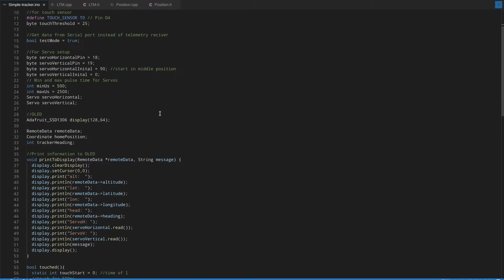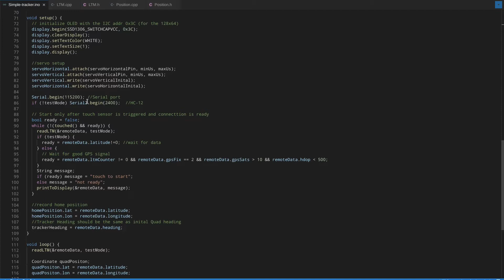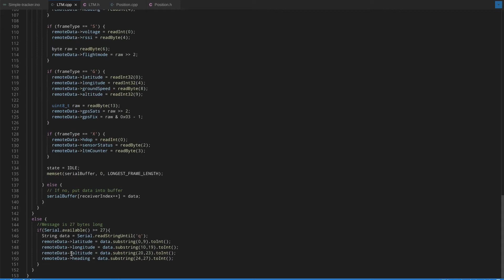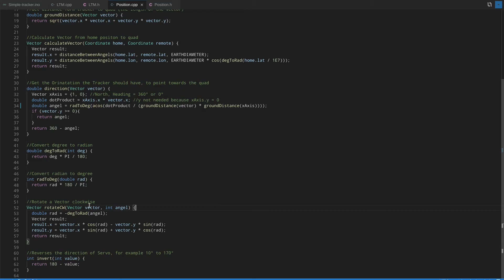FPV Antennen Tracker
Mein Informatik 1 Experimentierlabor Projekt.
Ein einfacher Antennen-Tracker zum FPV fliegen auf Basis eines ESP32. Außerdem kommen neben zwei Servos ein OLED-Display und ein HC-12 Funkmodul zum Einsatz.

otjo1011